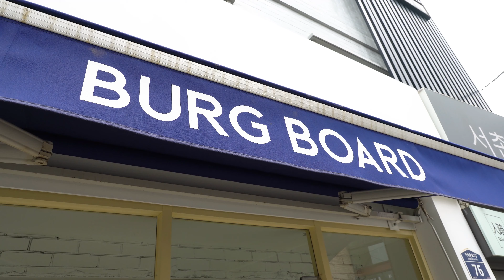매일 새벽 직접 만든 레어 패티로 육즙팡팡, 기본에 충실한 수제버거 맛집┃Basic homemade hamburger┃Korean street food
📢 Information

🥇 부르크보드[BURG BOARD]

💰 Hamburger: KRW 9,000(9.89$)✔
💰 Cheese Burger: KRW 9,500(7.64$)✔
💰 햄버거: KRW 9,000✔
💰 치즈버거: KRW 9,500✔

: 서촌에 새로생긴 수제버거 맛집. 매일 아침, 오후에 당일 만든 패티로 레어로 구워 육즙이 팡팡 터지는 기본에 충실한 수제버거 맛집!

: A new homemade burger place in Seochon. Every morning and afternoon, a homemade burger restaurant stick to the basics that is baked with patties made on the same day and bursting with juicy!

📍Location: 서울 종로구 자하문로7길 76 1층

👍 소상공인분들에게 작지만 큰 힘이 되도록 최선을 다하는 마요푸드가 되겠습니다.
📩 촬영 요청 및 제보 이메일(MAYO FOOD contact E-mail)